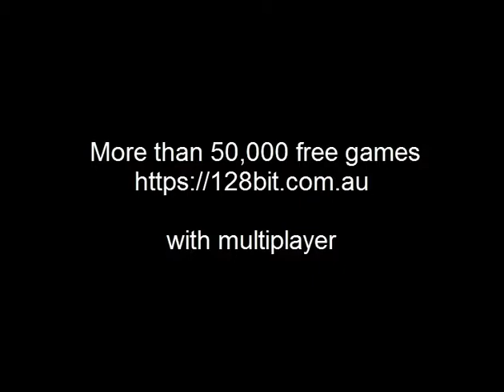Free online game "Drift Runners"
More than 70,000 free online games(with multiplayer) for all famous platforms, consoles and computers: